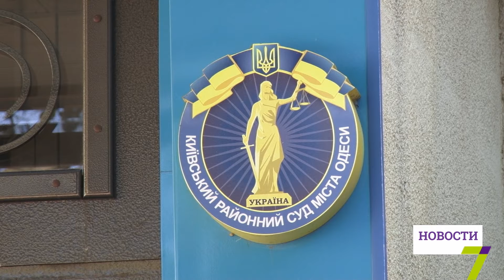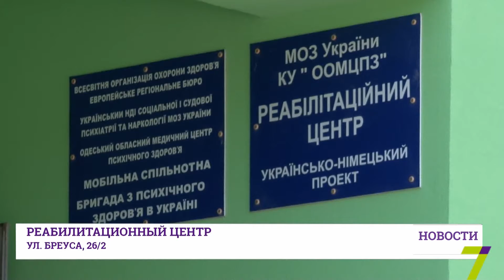6 октября: выпуск новостей от 18:00